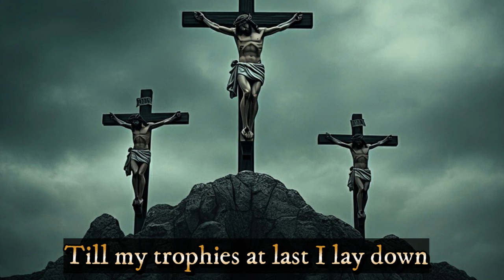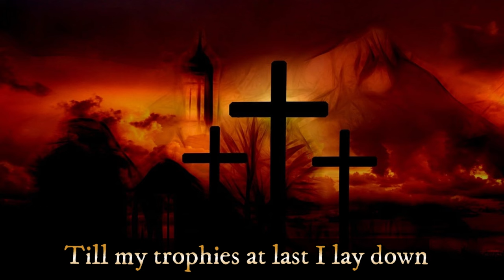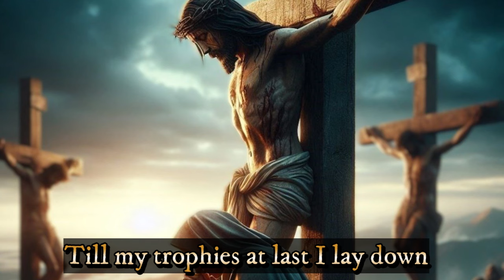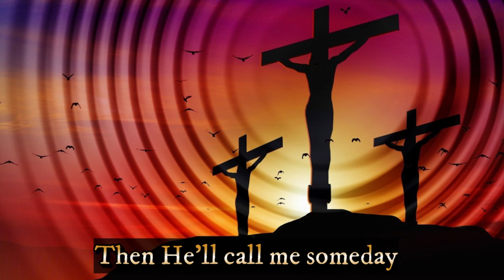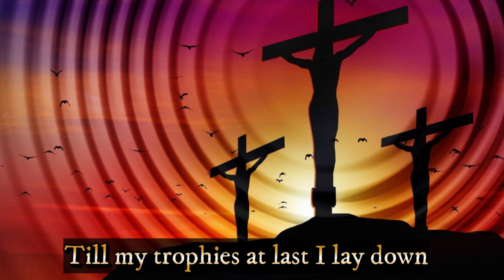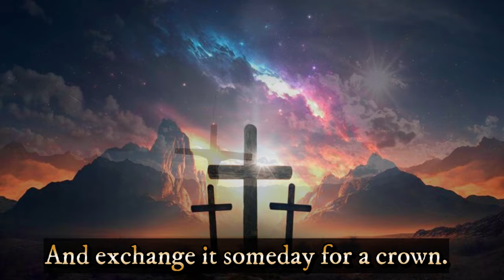OLD RUGGED CROSS VIDEO/Vocals, music and recording by Bro Rohit Kurien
"May I never boast except in the cross of our Lord Jesus Christ,"  (Galatians 6:14)

These enduring words of Paul to the Galatians have resonated through time. Paul’s grasp of Christ's nature deepened the value of the Cross. Let me ask you, dear friend, what does the Cross of Christ mean to you? Is it precious enough for you to take up your cross of suffering and shame and follow Christ?

George Bennard, son of an Ohio coal miner, became a renowned evangelist and songwriter. Initially perceiving the Cross as a mere symbol of Christianity, his extensive study and prayer revealed its profound significance. This quest for understanding led to a pivotal moment when, disheartened by mockery at a revival meeting, he found solace in the Cross of Christ. This epiphany inspired his most celebrated hymn, surpassing all others he composed.

Hymns like "How Great Thou Art," "Because He Lives," "Amazing Grace," and "What a Friend We Have in Jesus" remain beloved gospel classics. Yet, George Bennard's finest work, penned just before World War I, stands unforgettable. Tonight, we shall enjoy his hymn, "The Old Rugged Cross."

Refrain:
And exchange it someday for a crown.

In that old rugged cross, stained with blood so divine,

Then He’ll call me someday to my hom